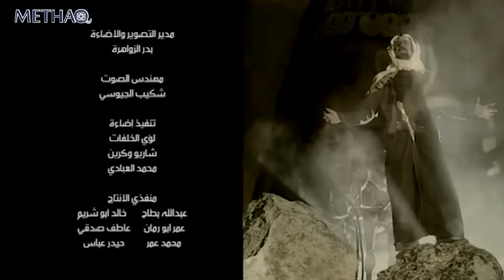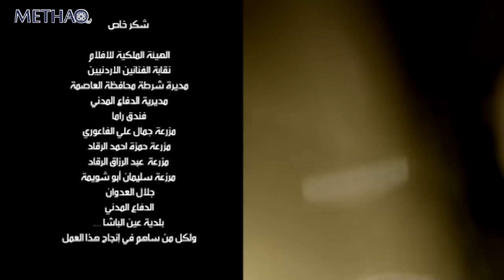المسلسل البدوي دموع القمر الحلقة 9 التاسعة | هيام حسين و طارق زياد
المسلسل البدوي دموع القمر
قصة و سيناريو و حوار : د. منير الرمحي
ﺇﺧﺮاﺝ: اياد نحاس
30 حلقات
بطولة :
رويدة شاهين
وسام البريحي
عايدة الغريب
شهد عبد الرحمن
خالد ابو ربيع
صقر ابو الوفا
روحي الصفدي
انور خليل
أحمد سرور
داوود عفيشات
احمد ختوم
علي عبدالعزيز
إلهام علاونة
طارق زياد
أحمد زعتر
علاء الحسيني
وحيد السمير
نزار الشريف
باسلة علي
سهير فهد
هيام حسين